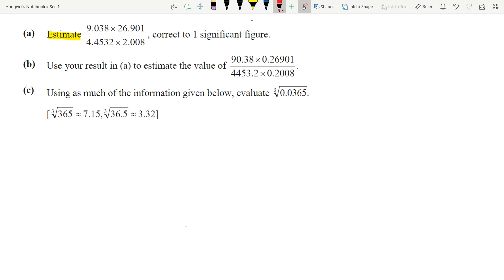[Sec1/IP1] Estimation to 1 s.f.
Singapore Secondary School Mathematics by Mr Ivan

1. Working for Estimation to 1 significant figure (s.f.)
2. Advanced Questions in Estimation
3. Solving "Hence" questions in Estimation

My Masterclass Education specialises in Math & Science for:
- Secondary Students (Express & Normal Course)
- IP Students
- JC Students